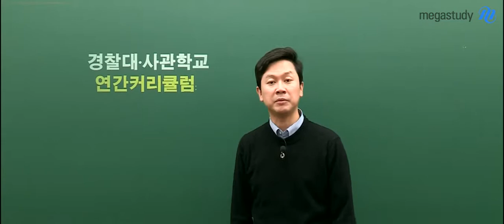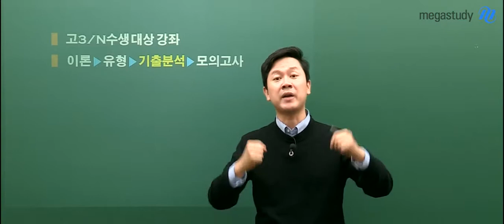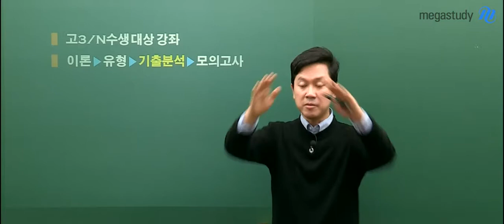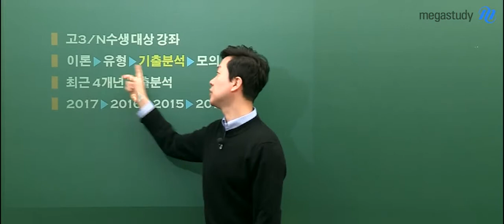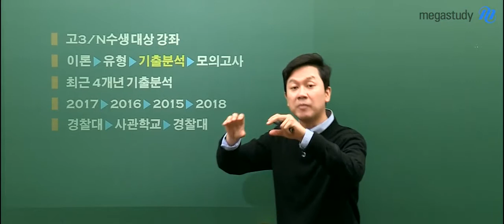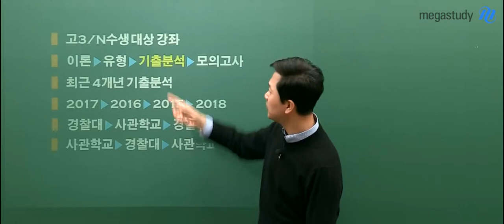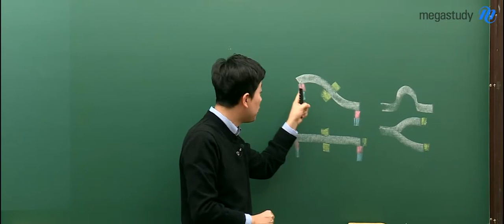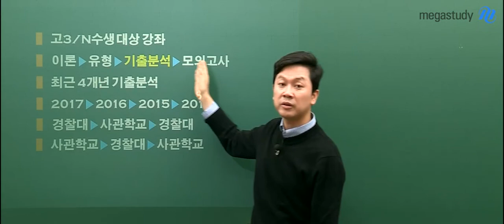[메가스터디] 영어 정병권쌤 - 1차시험 합격! 경찰대·사관학교 실전용 커리큘럼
경찰대·사관학교 1차시험 합격을 위한 실/전/용 커리큘럼

☆경찰대를 준비하는 수험생
☆사관학교를 준비하는 수험생

어떻게/
빠르게/
1차시험 합격 하는 비법!

정병권 선생님이 궁금하다면?